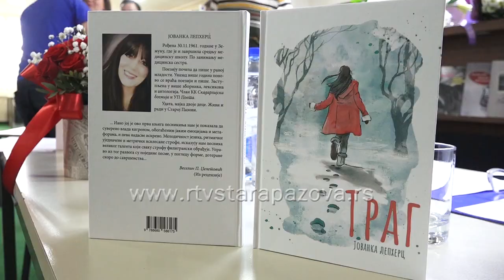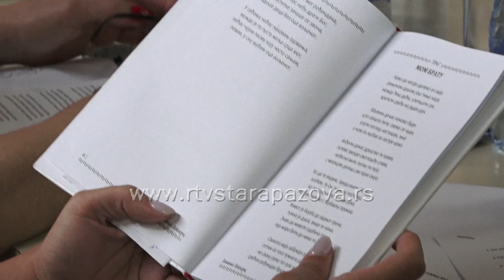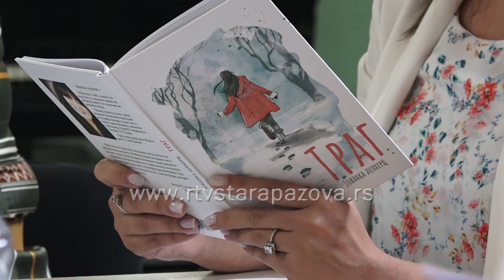Promocija prve knjige Jovanke Lepherc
Sinoć je u prepunoj sali staropazovačke biblioteke održana promocija prvenca Jovanke Lepherc, odnosno njene prve zbirke pesama.